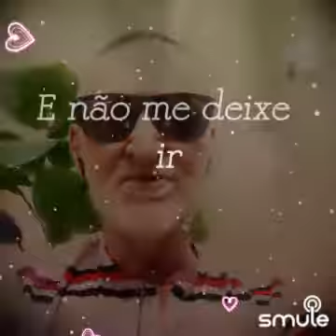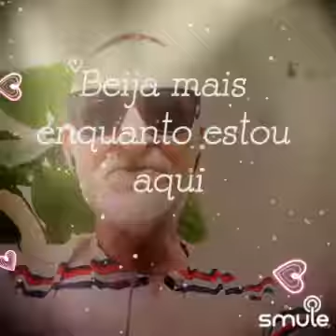27 de outubro de 2022